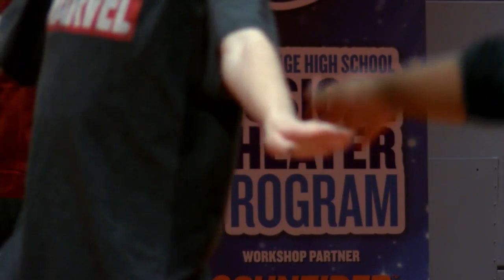Dozens of local schools prepare for Center Stage Showcase at the Fox Cities PAC